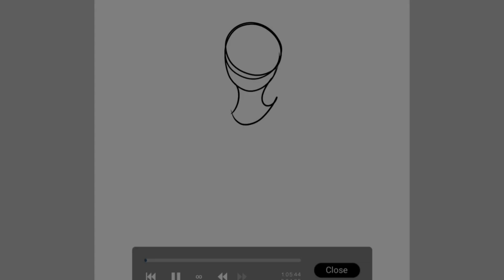Happy 2nd Anniversary LoneRanger's channel! - Art Competition Entry with my oc Crystal!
Happy 2nd Anniversary of your channel, Ranger!!

I haven't known you for the full two years, but the time I have known you was amazing and enjoyable and you're such a good friend.

Enjoy your day/night!!